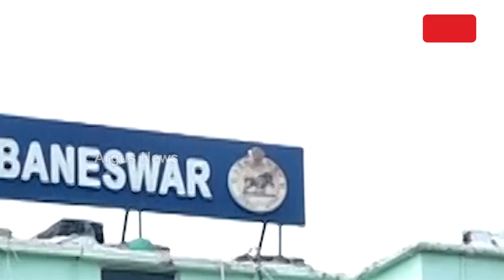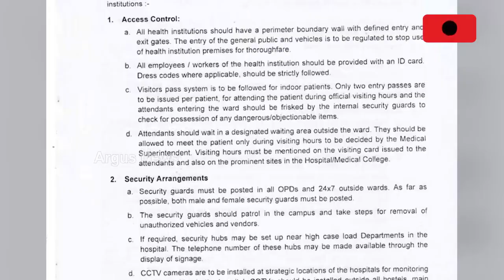ଡାକ୍ତରଙ୍କ ସୁରକ୍ଷା ପାଇଁ ସ୍ଵତନ୍ତ୍ର ଗାଇଡ୍‌ ଲାଇନ୍ | Odisha Govt Issues Guidelines For Security Of Doctor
ଡାକ୍ତରଙ୍କ ସୁରକ୍ଷା ପାଇଁ ଆସିଲା ନୂଆ ଗାଇଡ୍‌ ଲାଇନ୍ । ମେଡିକାଲ କଲେଜର ଏଣ୍ଟ୍ରି ଓ ଏକଜିଟ୍ ପଏଣ୍ଟରେ କଡାକଡି ହେବ ଯାଞ୍ଚ । ମେଡିକାଲ ଷ୍ଟାଫ୍ ଓ କର୍ମଚାରୀଙ୍କ ପାଇଁ ସ୍ବତନ୍ତ୍ର ଡ୍ରେସ କୋଡ, ଆଇ କାର୍ଡ ବାଧ୍ୟତାମୂଳକ । ରାଜ୍ୟର ସବୁ ଜିଲ୍ଲା ମୁଖ୍ୟାଳୟରେ ହେବ ମେଡିକାଲ କଲେଜ । ମୋଦି ସରକାରଙ୍କ ନିର୍ଣ୍ଣୟ ନୂଆ ଡାକ୍ତର ତିଆରି । ଓଡ଼ିଶାରେ ଡବଲ ଇଞ୍ଜିନ ସରକାରଙ୍କ କ୍ରିୟାନ୍ବୟନ ।